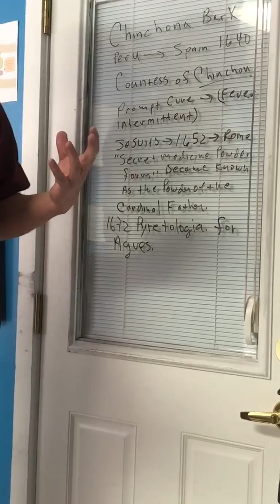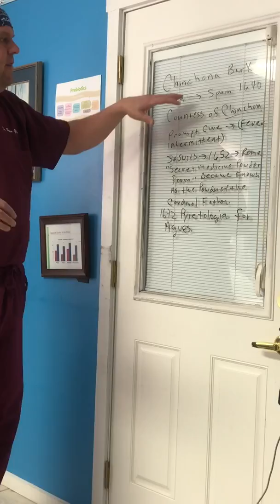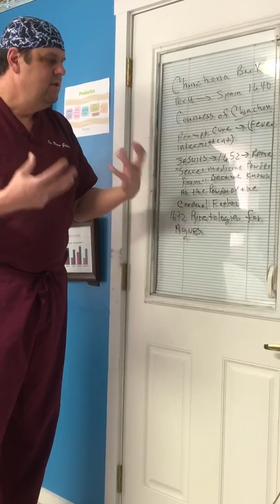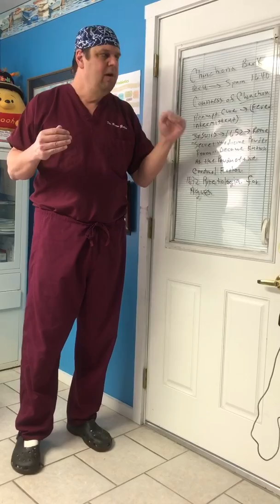Dr. Gillis talks about the new drug to battle COVID 19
Dr Gillis talks about the new drug that networks are battling “who is right” on how to fight COVID 19.